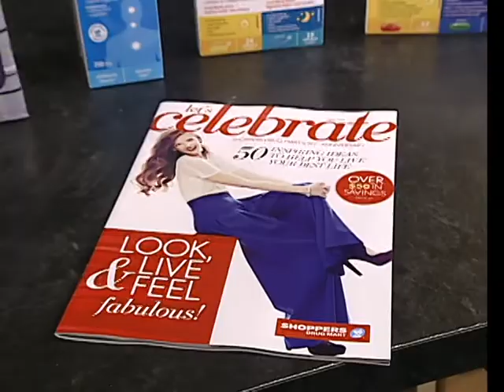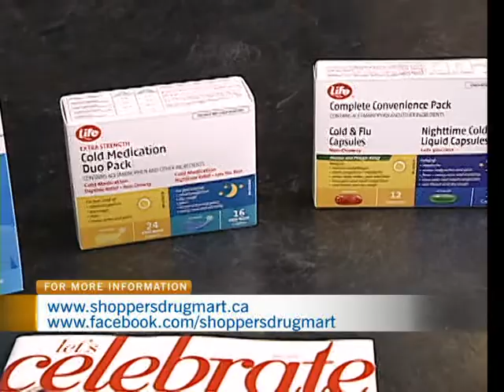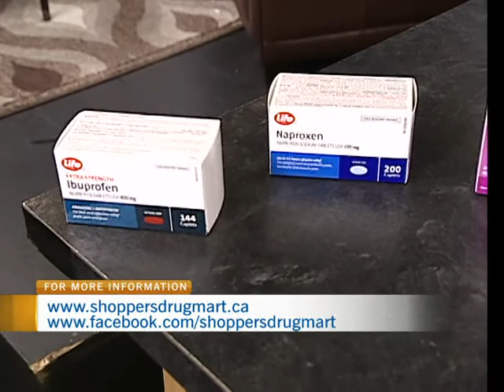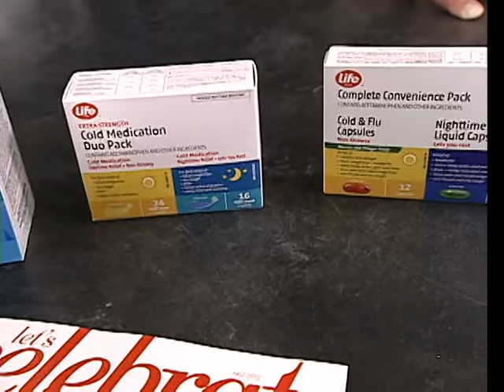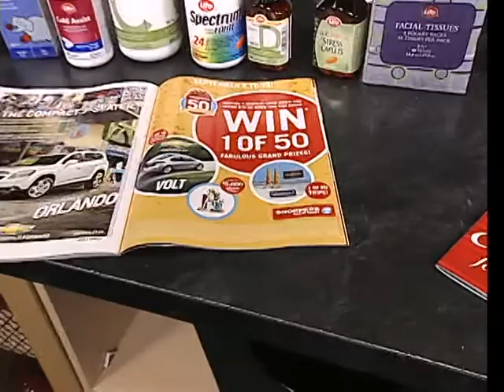Shoppers Drug Mart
Shoppers Drug Mart Pharmacist and associate owner Peter Barreiro dropped by CTV Morning Live to discuss the Shoppers Drug Mart 50th anniversary. Peter also gave us the 411 on preparing for cold and flu season.